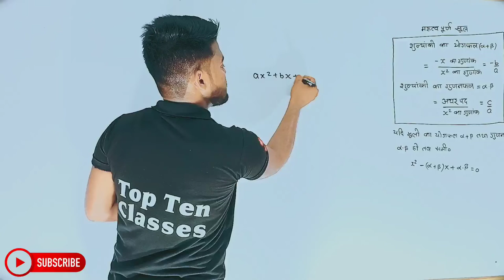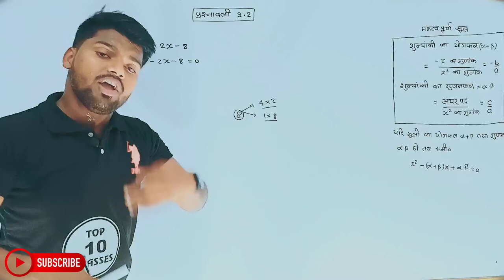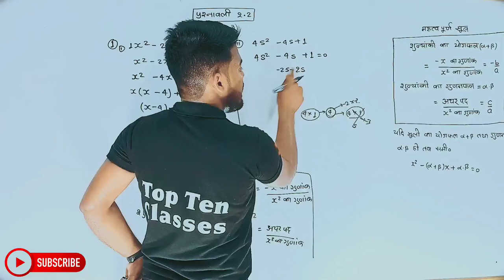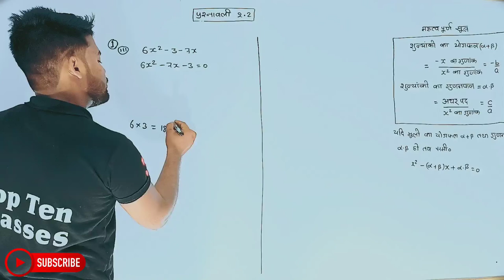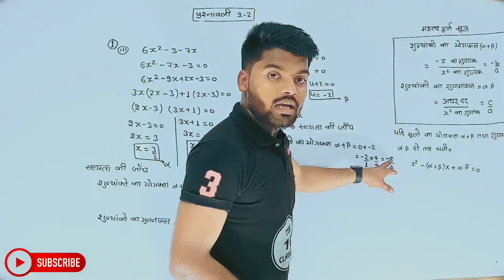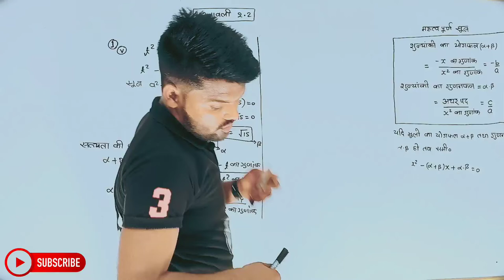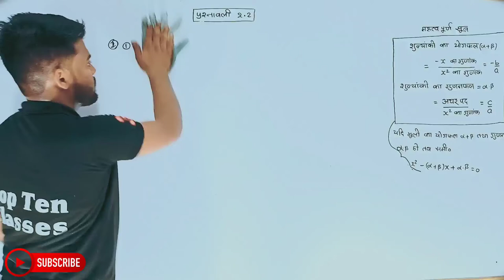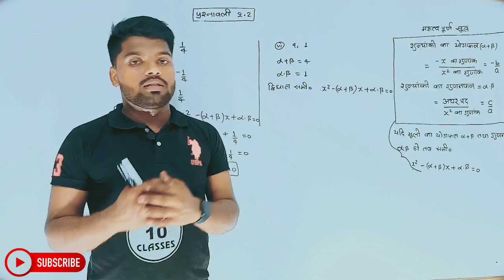Math Class 10th Chapter 2 | Hindi Medium | बहुपद | गणित 10th | Aniket Sir...